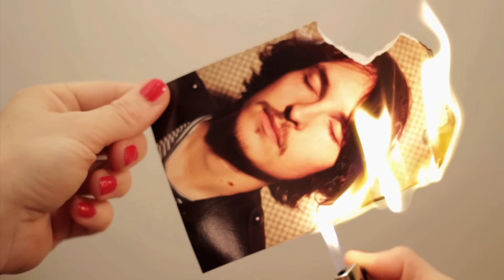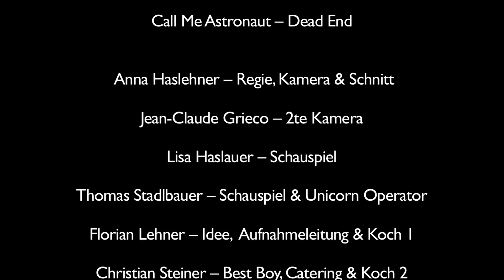Call Me Astronaut - Dead End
From the EP "Unicorn Sessions", out on July 9th 2015.

Lyrics:

Late at night when no-one’s there
She runs her hands through her hair, alright
Then she opens a bottle of wine
The first two glasses are perfectly fine
But she doesn’t ever stop until she’s soaked to the bone and
There must be something she hasn’t told me yet

She cannot go anywhere, no

All her life she’s been looking for someone
To look up to, but I’m not the one
She’s an eloquent girl with a taste for fashion and
I could write a thousand pages

On her style
It’s gonna be worthwhile
She’s gonna like me

She’s alarmed, of course she is
She’s being chased by someone that doesn’t exist
She doesn’t look in the mirror cause he could be behind her
But it’s just me taking my chance

She is a wreck
Such a lovely dead end